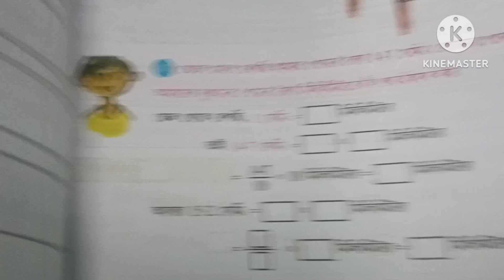class 6 math page 95 // part 5 //student tutorial//class 6 math koshe dekhi 7//gonit prova class 6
kose dekhi 7 class vi //part 5
CLASS 6 MATH PAGE 95 PART 5
kose dekhi 7 lass page 95
class vi math chapter 7
kose dekhi 7 purna sankhya o dashami8k bhagnagsha diye gun kori
class 6 math kose dekhi 7 in bangla
class vi math nije kori 7
class 6 math kose dekhi 7
class vi maths kose dekhi 7

স্নেহের সকল ছাত্রছাত্রীদের বলছি , যারা 2024 সালে ষষ্ঠ শ্রেনিতে উত্তীর্ন হয়েছো, তোমরা  গনিতপ্রভা  বইয়ের কষে দেখি 7  দাগ  নম্বর 12 এর ক, খ, গ, ঘ,   ( বইয়ের 97 নম্বর পৃষ্ঠা ) । এই অংক গুলো খুব ভালো করে বুঝে নাও ।   আমি এখন থেকে তোমাদের প্রথম পর্বের মূল্যায়নের জন্য যথারীতি পরপর  চ্যাপ্টার অনুযায়ী অংক কষে দেখিয়ে  দিয়ে যাচ্ছি । তোমরা  সেগুলো খাতাতে লিখে প্র্যাকটিস  করে রেখো । খুব ভালো  নম্বর পাবে। সুস্থ থেকো, ভালো থেকো।